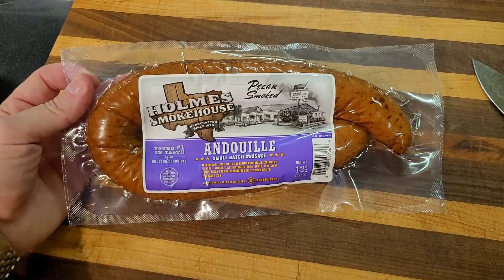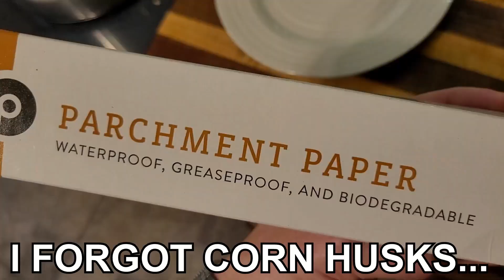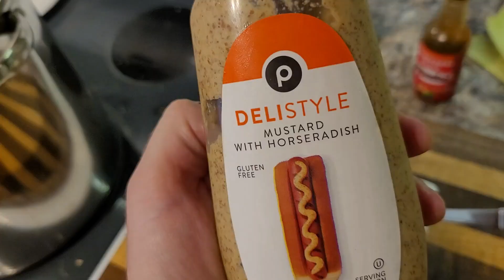CAJUN TAMALES (MEXICAN FOOD GORE)